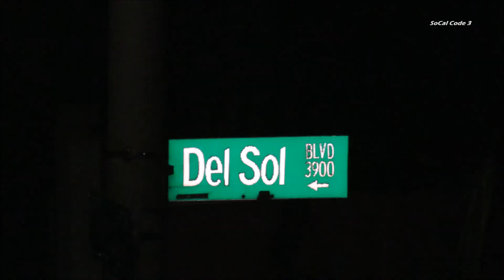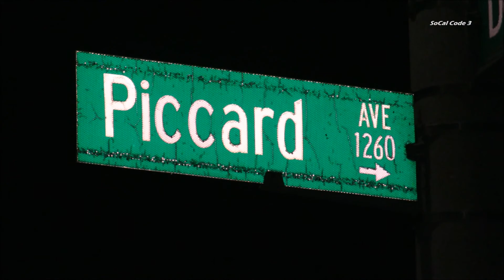Motorcyclist Runs Into House After High-Speed Chase 10/27/2017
Location: Piccard Ave. & Del Sol Blvd. (Otay Mesa West)
City: City of San Diego
Incident Details: The California Highway Patrol was in a pursuit that started in Chula Vista when a Motorcyclist failed to yield to an officer. The pursuit went through a portion of Chula Vista and I-805 freeway with the suspect reaching speeds up to 120 M.P.H. Once back on city streets, the motorcyclist ditched his bike on Enero Court. The suspect than hopped over fences and make access through a sliding door at a house on the 1200 block of Piccard Ave. After setting up a perimeter, California Highway Patrol along with assistance of San Diego Police, entered the home in which they believe the suspect to be hiding in. Officers cleared the house and removed occupants of the residence and the alleged suspect. CHP and San Diego Police are reviewing footage from the San Diego Police helicopter to positively identify the suspect. The man detained was arrested for 4 outstanding warrants and awaiting verification from the police footage.